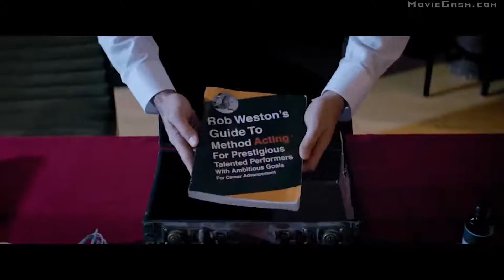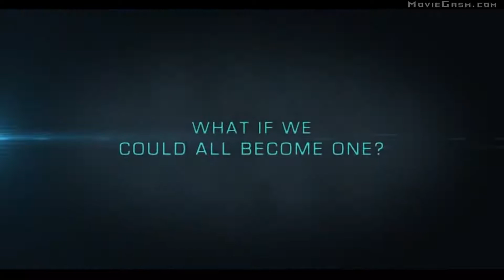NEW MOVIE TRAILERS 2019 3